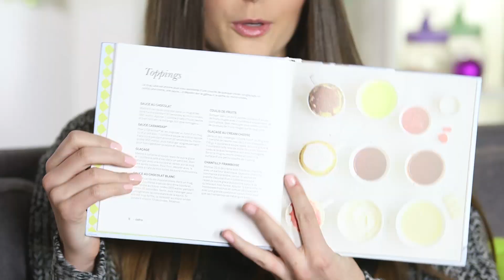FAVORIS DE NOVEMBRE & SURPRISE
Hello les Roses ! On se retrouve avec Emma et Marine qui nous dévoilent leurs favoris !

Le mois de Décembre est ENFIN arrivé ! Et qui dit Décembre dit Père Noël, sapin, cadeaux, calendrier de l'avent, chocolat et surtout SURPRIIIIIIIIISE !

On vous a organisé un jeu concours super chouette, rendez-vous sur Instagram @RoseCarpetyt pour en savoir plus !

Pour découvrir la chaîne de la talentueuse Lola DUBINI c'est par

N'hésitez pas à nous dire quel est votre produit favoris en commentaire !
On vous fait pleins de bisous les Roses !

Réalisation
BORN TV